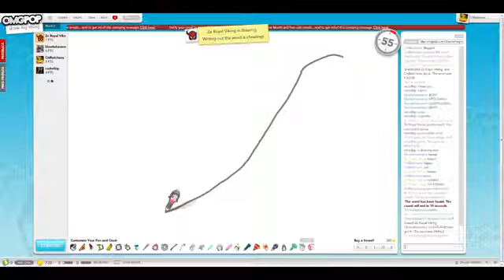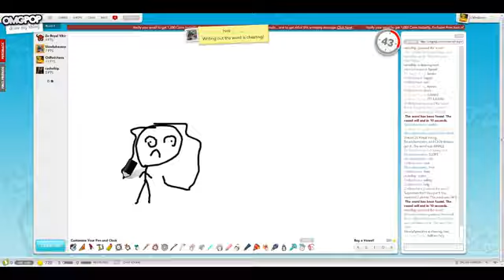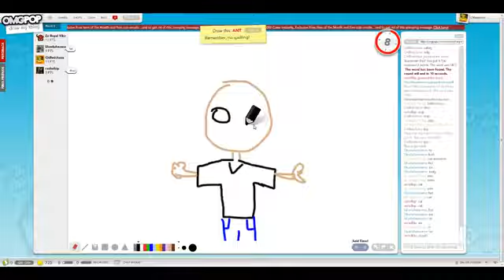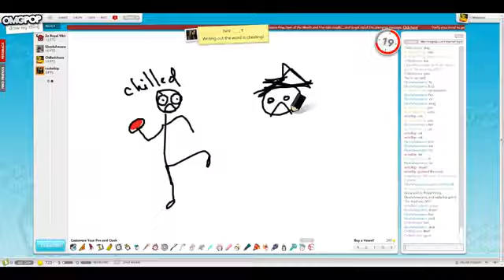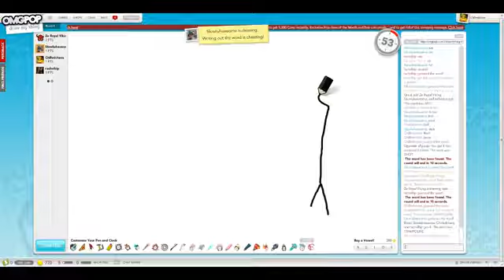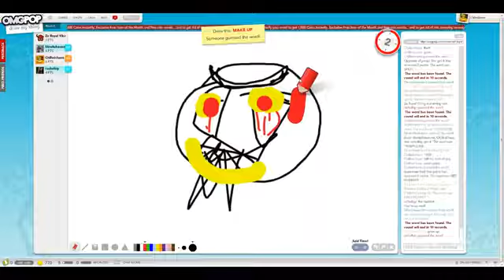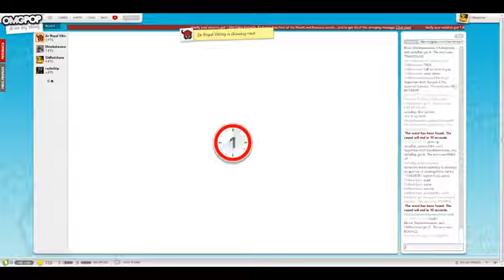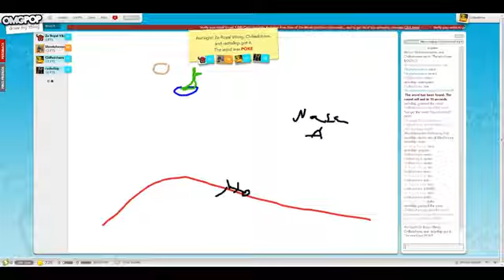Chilled Dies at the End Draw My Thing w Chilled, Ze, Rachel and Jacob Part 4